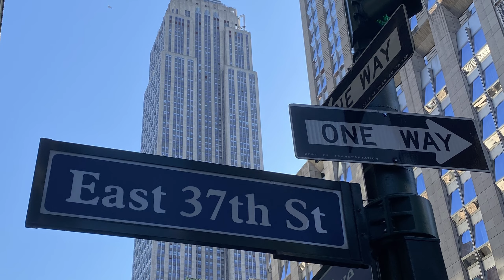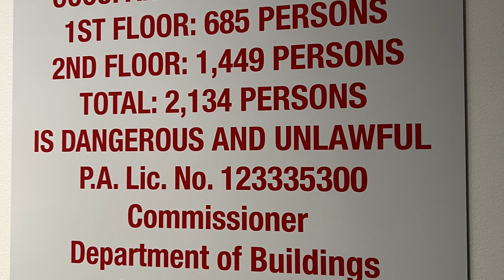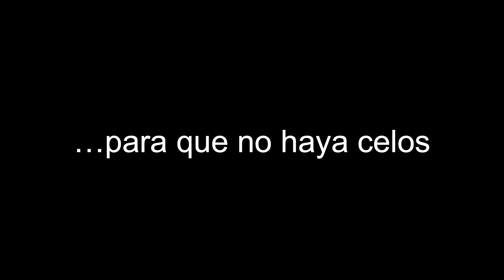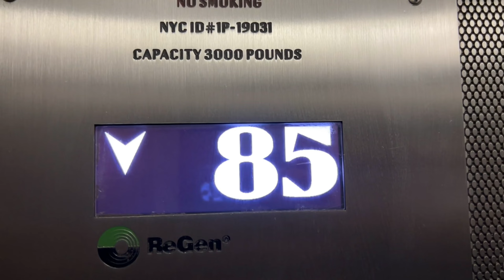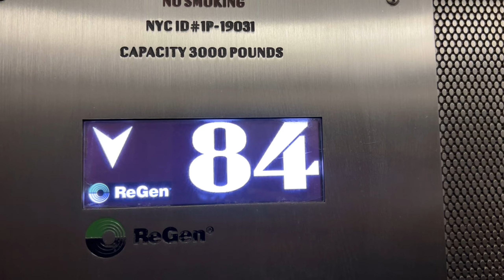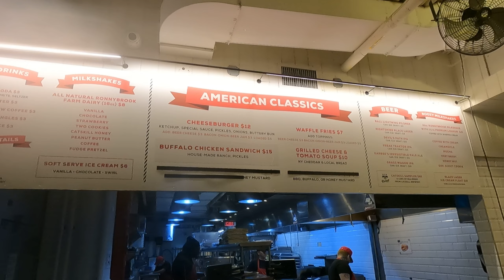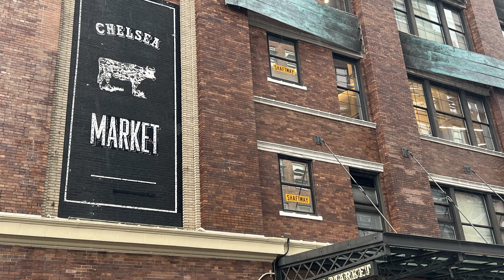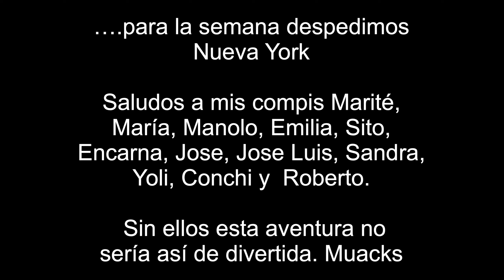Visita al Empire State, Hudson Yards y MET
En este último día en Nueva York, visitamos por la mañana el mirador del Empire State, para después acercarnos a Hudson Yards con The Vessel como el ícono más reconocible, continuando por la High Line, The Little Island, Chelsea Market donde comeríamos.

Ya por la tarde visitamos en Museo Metropolitano de Nueva York (MET) y como colofón nos quedaba la visita nocturna al mirador, pero no. peor no podría haber sido. Totalmente cerrado de niebla, así se queda para otra ocasión.